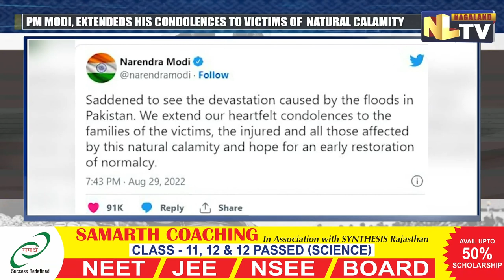FLOOD & FEAR WREAKS HAVOC ACROSS PAKISTAN; DEATH TOLL RISES TO 1000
Heavy rainfall from this year's monsoons has led to floods across Pakistan, with more than 30 million people affected, and more than 1,000 people killed. According to the latest data issued on August 29 by the National Disaster Management Authority, at least 1,061 are dead and 1,575 injured. It said that about 992,871 houses were totally or partially damaged, leaving millions without access to food, clean drinking water and shelter. Around 7,19,558 livestock are also dead, as millions of acres of fertile farmlands have been inundated by weeks of constant rains